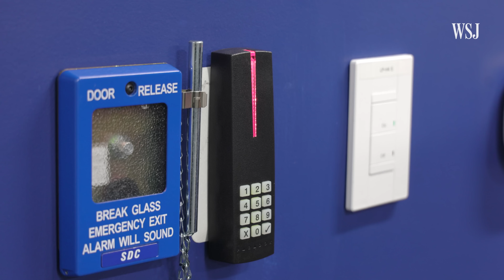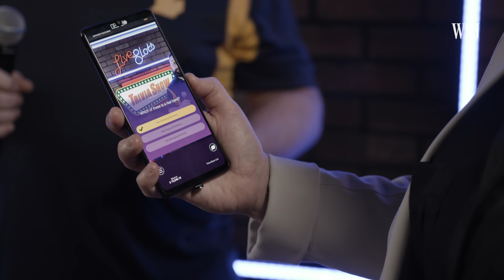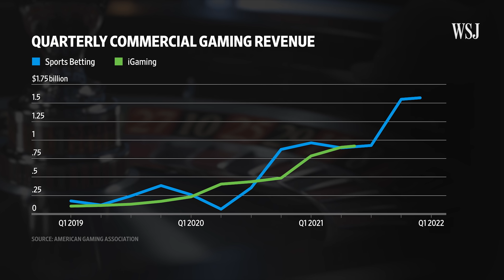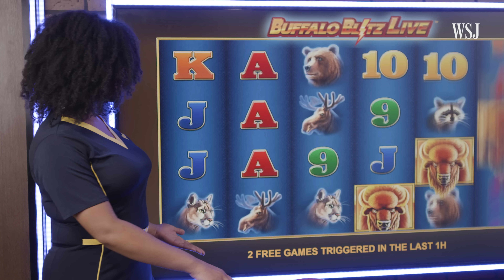Is Online Gambling the Future of Casinos? | WSJ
A new type of online casino gambling called live dealing is taking off in the U.S. as some states relax gambling laws. As mobile sports betting continues to grow, it has helped create new markets that can broadcast games like blackjack, roulette and baccarat straight to your phone.

WSJ’s Katherine Sayre visits Playtech’s new broadcast studio in the Detroit suburbs, where dealers flip cards and spin roulette wheels for gamblers at home on their phones to learn more.

0:00 Accelerated adoption of online gambling
0:54 Live dealing technology company Playtech
3:36 Online casino betting industry
4:18 Potential addiction risks for online gambling